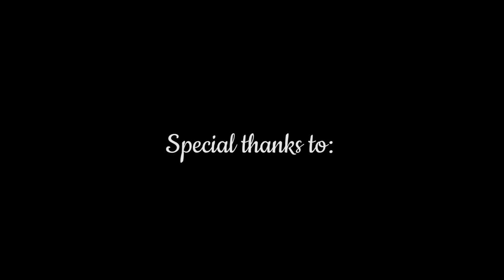Lady Nade | Sweet Honey Bee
Film Directed & Edited by Agatha Jackson - Film & Photography.

In association and with thanks to

PRS - Women Make Music
Mintlime Records
Sontronics
Natalie Wright Make-Up Artist
By Snook - Hair Art
Oriolo Designs
Flowers Of Hatch
Mikes Mercs
Taylor Guitars

Lady Nade - Safe Place -  Brand New Album - Out Now